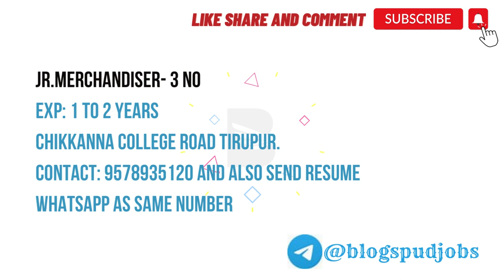Immediate Hiring: Junior Merchandisers | Chikkanna College Road, Tirupur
Title: Immediate Hiring: Junior Merchandisers | Chikkanna College Road, Tirupur

Description:
A reputed garments manufacturing unit is urgently hiring Junior Merchandisers to join their team. The position is located on Chikkanna College Road in Tirupur.

Requirements:
- Minimum 1 to 2 years of experience in merchandising
- Basic knowledge of the garment industry, including sourcing, production, and quality control
- Good communication and organizational skills
- Ability to work in a team and handle multiple tasks

You can also send your resume via WhatsApp to the same number. Don't miss out on this excellent opportunity to kickstart your career as a Junior Merchandiser. GarmentIndustry JuniorMerchandiserJobs TirupurJobs HiringNowApp Download